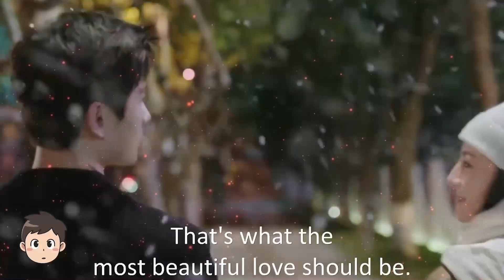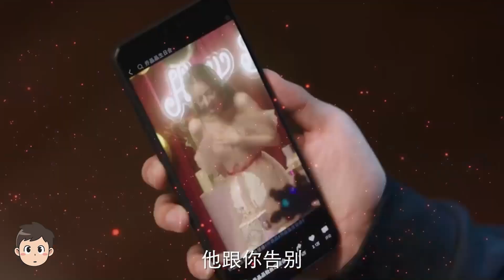Drama You Are My Glory Masih Populer, Ini Respon Penggemar Dilraba Dilmurat dan Yang Yang 🎥